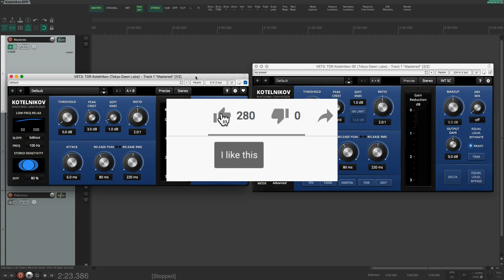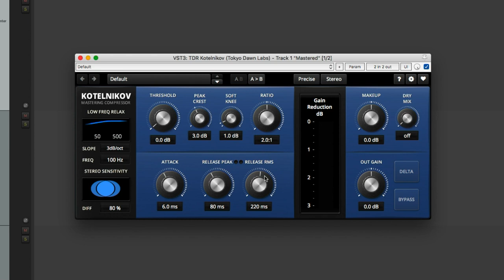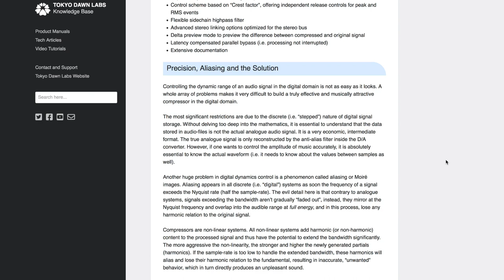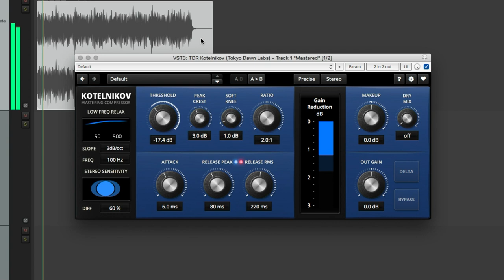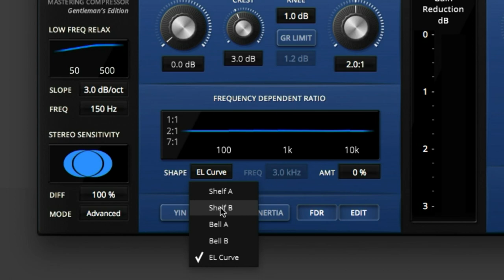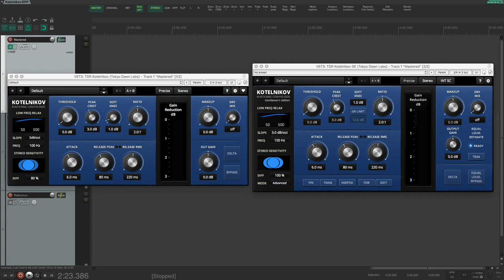How to use TDR Kotelnikov for mastering | Mastering tutorial | Mastering Explained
TDR Kotelnikov and TDR Kotelnikov GE from Tokyo Dawn Labs are two fantastic compressor plugins. And one of them is free!

In this tutorial Thomas will show the basics of using Kotelnikov, both the free version and the GE version, as well as a couple of tricks to use when mastering.

 - Limiting Explained PDF
 - Bass Test Tones
 - Equilibrium Mastering Preset
 - Five Mastering Strategies Using Free plugins
 - The Mastering Frequency Cheat Sheet

💚 Sofia & Thomas